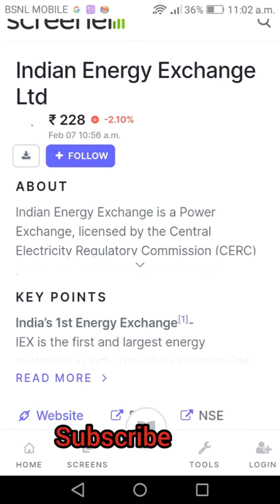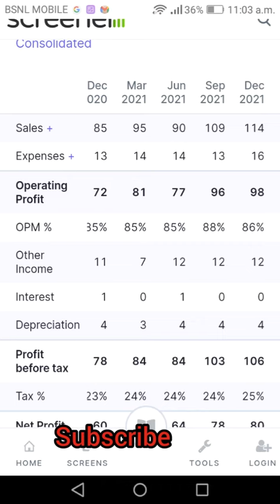Iex share major support 220 to 225..strong support 200...stock ready to turnaround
This is the real multibagger and strong fundamental stock. Ramp up growth in production and sales. Good quater results and excellent demand growth.

This video made only for education purposes and before investing in the market please consult with the financial advisors.